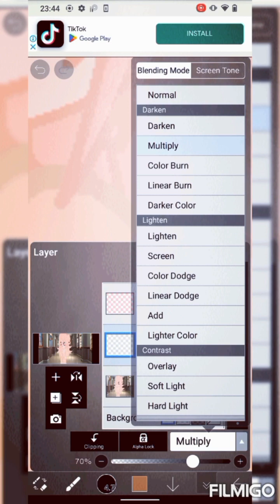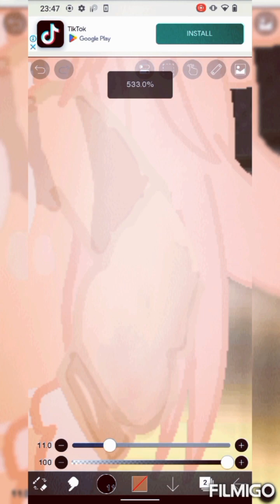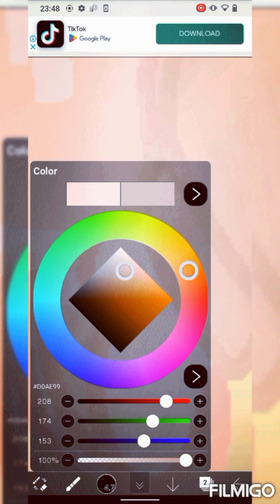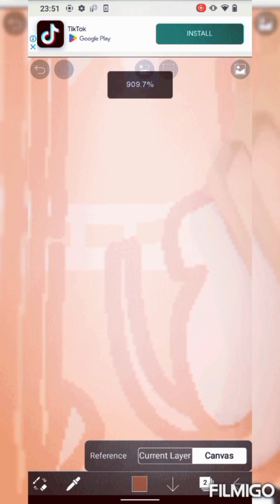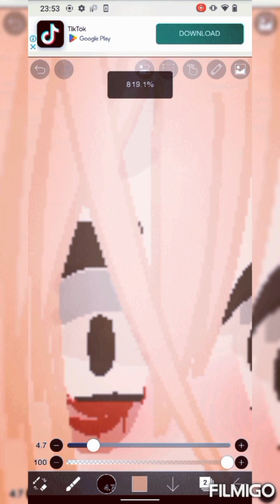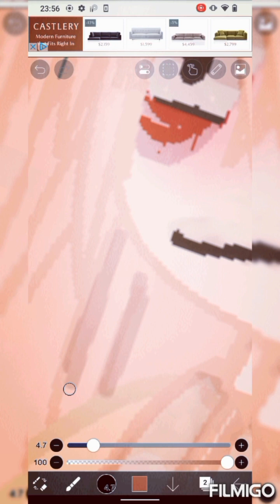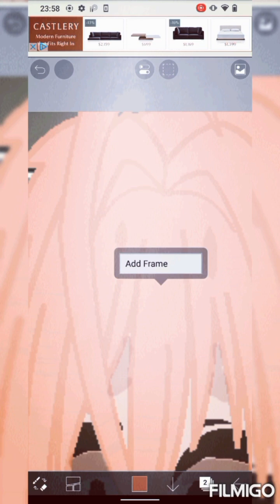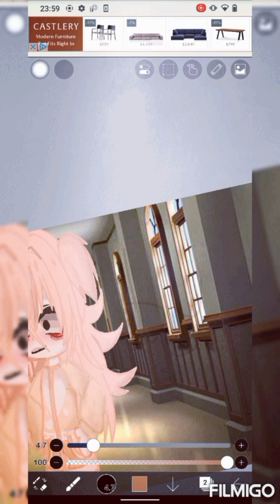gacha club edit tutorial how I shade my gacha oc's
how I shade i hope U all enjoy the video 📸 took a while too edit it